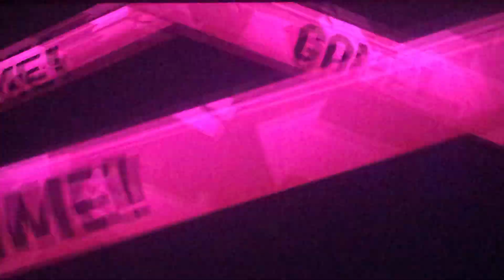ITS TIME FOR THE HALLOWEEN SPLATFEST!!!! 😈😈😈